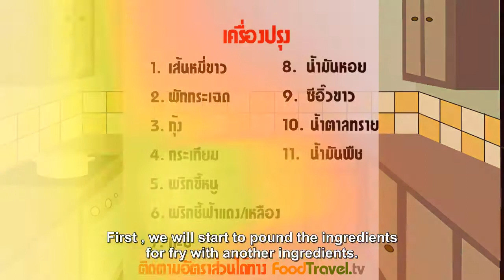[Thai Food] Stir-fried noodle with water mimosa (Sen Mhee Phad Kra Shed)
White rice noodles fried with chilli ,garlic. Add color with fat shrimp, seasoning, then add water mimosa and shrimp. Fry together until well combined and that's it!